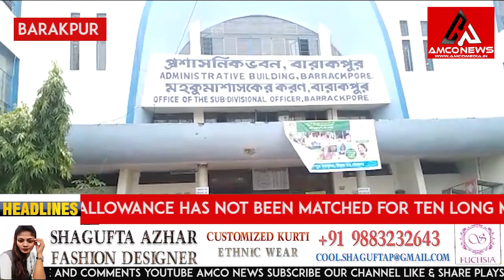দীর্ঘ দশ মাস ধরে মিলছে না প্রতিবন্ধী ভাতা। ক্ষোভে বারাকপুর প্রশাসনিক ভবনে বিক্ষোভ প্রতিবন্ধীদের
দীর্ঘ দশ মাস ধরে মিলছে না প্রতিবন্ধী ভাতা। ক্ষোভে বুধবার   বারাকপুর প্রশাসনিক ভবনের সামনে বিক্ষোভ দেখাল দেড়শ জন প্রতিবন্ধী। বিক্ষোভকারীদের অভিযোগ, দুয়ারে সরকার ও  লক্ষ্মী ভান্ডার প্রকল্প নিয়ে সরকার মেতে রয়েছে। অথচ গত বছরের নভেম্বর মাস থেকে তারা প্রতিবন্ধী ভাতা বাবদ মাত্র হাজার টাকাও পাচ্ছেন না। নিত্যদিন প্রশাসননিক ভবনে এসে শূন্য হাতে তাদের বাড়ি ফিরতে হচ্ছে। এদিকে করোনা কালে তারা কাজ হারিয়েছেন। ফল সংসার চালাতে হিমশিম খেতে হচ্ছে প্রতিবন্ধী মানুষজনকে।